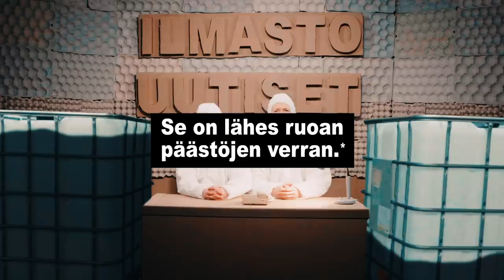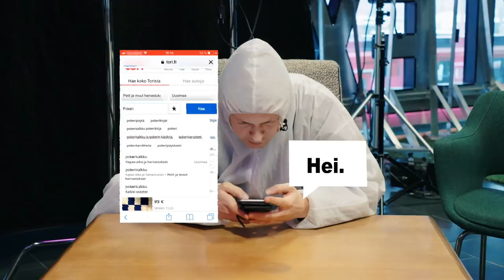Varastin kaupoilta - Ilmastouutiset #11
ILMASTOSETÄ ISKEE KAUPPAAN, NÄIVETTYYKÖ SUOMEN TALOUS?

UUSI JAKSO JOKA TOINEN TORSTAI.

*Tavaroiden päästöistä
Suomen ympäristökeskus laskee ostamisen päästöt sen mukaan, kuinka paljon kulutat euroja. Tämä johtuu siitä, että tuotteille ja palveluille ei ole saatavissa tarkkoja päästötietoja. Uuden Texas Hold’em -pokerisetin laskennalliset päästöt ovat kymmenen kiloa ja tämä luku perustuu tuotteen hintaan. Emme oikeasti tiedä, mitä päästöt ovat juuri tämän tuotteen kohdalla, ja laskuri toimiikin parhaiten kun sillä arvioidaan koko vuoden kulutustasoa.

Aalto-yliopiston tutkimushankkeessa laskettiin, että keskimäärin yhden suomalaisen tavaroiden ostot tuottavat vuodessa 1,3 tonnin päästöt. Kyseessä on arvio. Tämän lisäksi kulutuksen päästöihin kuuluvat erilaiset palvelut. Niistä lisää myöhemmin.

SUPER ENERGY NÖRTTI ALUE

*Olemme voimakkaasti yksinkertaistaneet piirakkaa ydinvoiman osuudesta Suomen energiantarpeesta. Ydinvoiman yhteydessä puhutaan osuudesta sähkön tuotannossa, koska ydinvoimalla tehdään sähköä. Kuitenkin 76 prosenttia Suomen käyttämästä energiasta ei ole sähköä, vaan erilaisten polttoaineiden kuten öljyn, kivihiilen, maakaasun ja turpeen käyttöä lämmityksessä ja liikenteessä. Ja sinne pitäisi saada vähäpäästöisiä energianlähteitä, ei ainoastaan sähkön kulutukseen. Kaikki tulevaisuuden skenaariot perustuvat oletukselle siitä, että fossiiliset polttoaineet täytyy korvata jollain vähäpäästöisellä energialla.

Tilastokeskukselta löytyy tieto siitä, kuinka paljon energiankulutuksesta on ydinvoimaa (17%). Halusimme verrata siihen Olkiluoto 3 -laitoksen tuottamaa energiamäärää, jos laitos käynnistyy vuonna 2020. Ydinvoimala tuottaa pääasiassa sähköä ja hieman lämpöä. Sen primäärienergiaksi voi siis ajatella sähkön ja lämmön. Näin laskettuna VTT:n tutkija Ville Tulkki ehdottaa, että Olkiluoto 3-laitoksen vaikutus voisi olla laskennallisesti noin 7 prosenttia kokonaisenergian tarpeesta. Kaikissa kokonaisenergiaa kuvaavissa graafeissa joudutaan tyytymään arvioihin, koska eri energiamuodot eivät vertaudu täysin toisiinsa. On helpompi puhua vain sähköstä tai vain polttoaineista, mutta yritimme olla kunnianhimoisia.

ILMASTO ON AIKAMME ISOIN, MONIMUTKAISIN JA V***UMAISIN ONGELMA. SUOMALAISET ELÄVÄT VIISI KERTAA YLI KESTÄVÄN PÄÄSTÖRAJAN. MIKÄ HELVETTI SIINÄ VIELÄKIN ON?

MINÄ OLEN TIMO WILDERNESS JA OLEN SAANUT JALAN YLEN OVEN VÄLIIN JA SE MITÄ TEEN TÄÄ SARJA, JONKA HALUAN SAADA PUOLI YSIN UUTISTEN JA URHEILU-UUTISTEN VÄLIIN.

AION VUODEN AIKANA AIHEUTTAA PÄÄSTÖJÄ ENINTÄÄN 2 TONNIA, JOKA ON IHAN NAURETTAVAN VÄHÄN. TÄLLÄ HETKELLÄ SUOMESSA VAIN JOTKUT PUSKAERAKOT PÄÄSEE SELLAISEEN TAVOITTEESEEN.